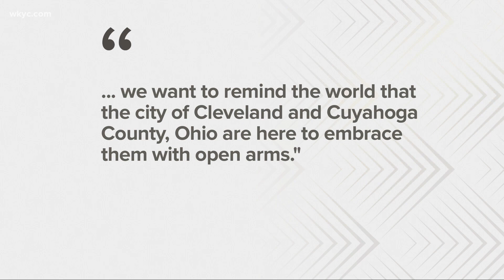Russia attacks Ukraine: What President Biden is doing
The confrontation continues as Russia moves forward with its attacks in Ukraine.

(AP) Russia pressed its invasion of Ukraine to the outskirts of the capital Friday after unleashing airstrikes on cities and military bases and sending in troops and tanks from three sides in an attack that could rewrite the global post-Cold War security order.

Explosions sounded before dawn in Kyiv as Western leaders scheduled an emergency meeting and Ukraine's president pleaded for international help to fend off an attack that could topple his democratically elected government, cause massive casualties and ripple out damage to the global economy.

The nature of the explosions was not immediately clear, but the blasts came amid signs that the capital and largest Ukrainian city was increasingly threatened following a day of fighting that left more than 100 Ukrainians dead.